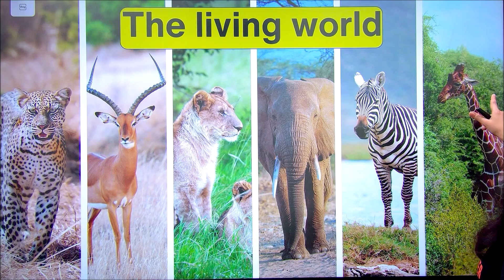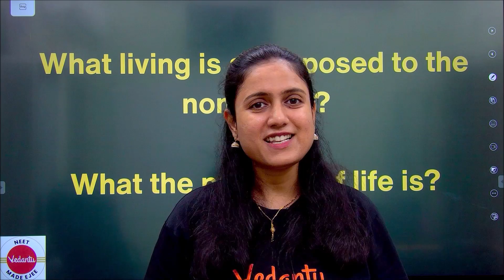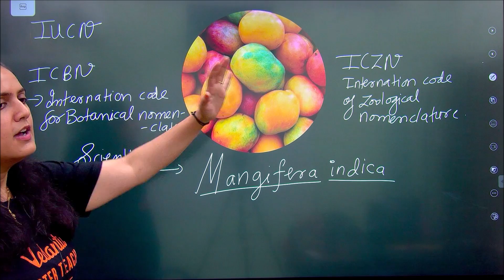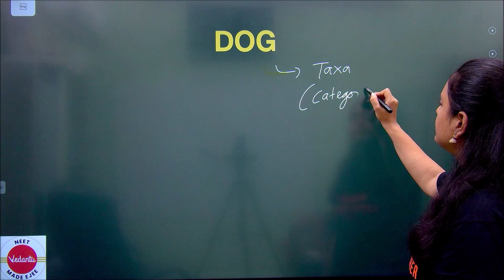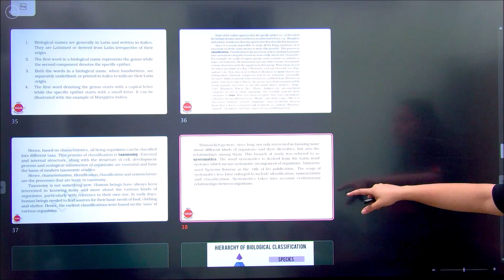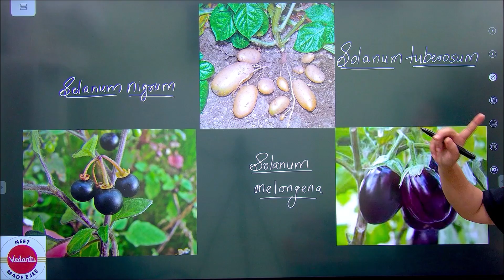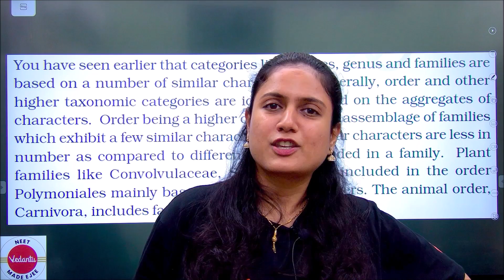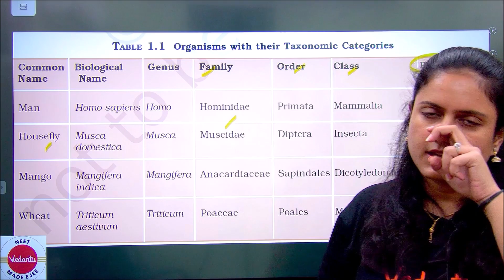The Living World - One Shot | Class 11 Biology Chapter 1 | NCERT Abhyas | NEET 2024/25 | Amrita Mam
Welcome to "The Living World - One Shot," an in-depth review of Class 11 Biology Chapter 1, presented by Amrita Mam. In this comprehensive video, Amrita Mam will cover all the essential topics from The Living World chapter, providing you with a clear understanding of the concepts. Whether you're a Class 11 Biology student or preparing for the NEET 2024/25 exam, this video is a valuable resource that will help you master the fundamental aspects of The Living World. Join us as Amrita Mam simplifies complex concepts, shares practical examples, and provides useful study tips to boost your knowledge and excel in your exams. Don't miss out on this insightful and engaging session!

➡️Checkout the Sexual Reproduction in Flowering Plants Class 12 Biology Series of Playlist

⬇️Supercharge your NEET 2024 prep with our Crash Course!